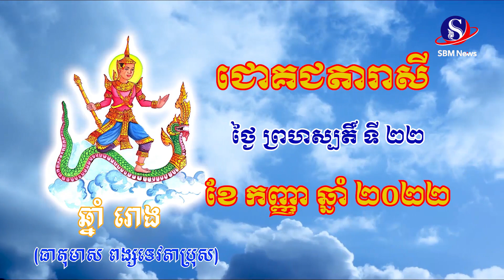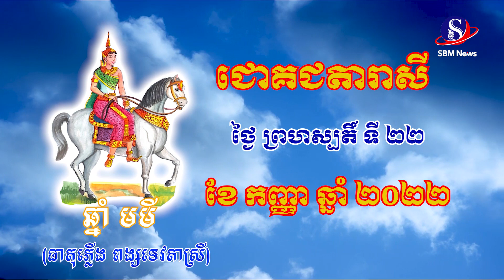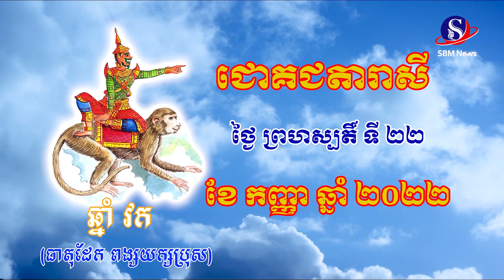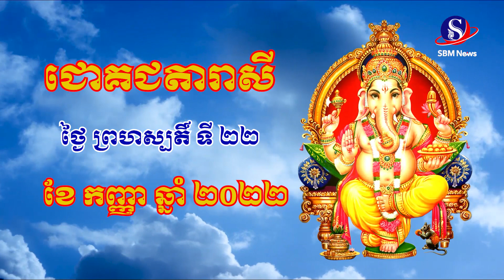ជោគជតារាសីសម្រាប់ថ្ងៃ ព្រហស្បតិ៍ ទី ២២ ខែ កញ្ញា ឆ្នាំ ២០២២ | SBM NEWS